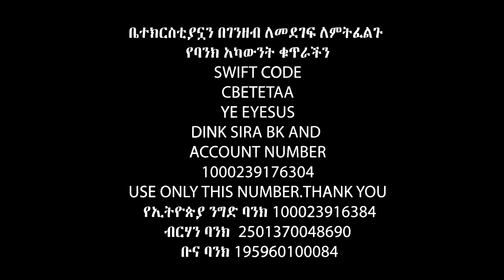እኔ ካልሞትኩ ነብይ አይነካ Apostle Israel Dansa /Jesus Wonderful tv